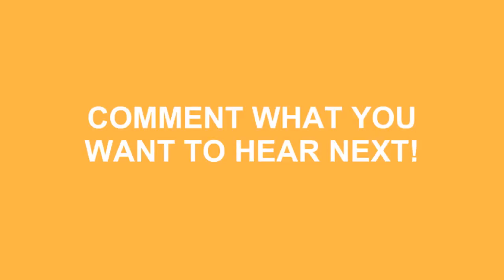How To Pronounce Fondant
Learn how to say fondant ? Do you want to look cool? Great! How To Pronounce Fondant correctly with Speak Much How To Pronounce videos.

We'll be more than happy to take any request just leave them in the comment section below... We'll even mention you in the video! No longer be fearful to How To Pronounce Fondant )